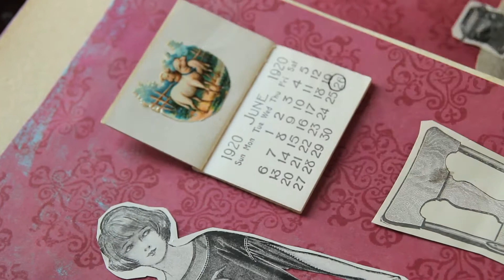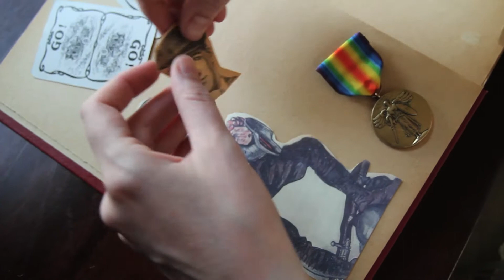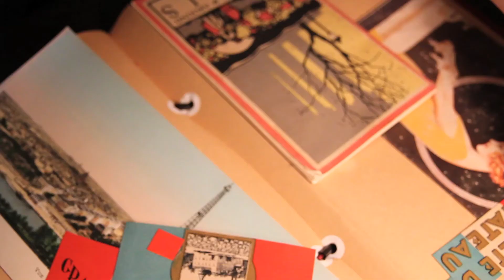The Scrapbook of Frankie Pratt trailer